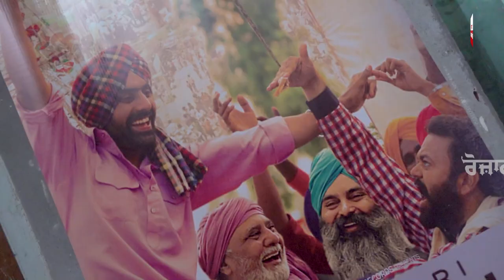Padma Shri Kaur Singh & his Wife Special Interview on Boxing Life Journey - Param Batth - Prabh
Karam Batth in association with Slay Records presents the Official Trailer of the New Punjabi movie 'Padma Shri Kaur Singh' directed by Vikram Pradhan, featuring Karam Batth, Prabh Grewal, Raj Kakra, Malkeet Rauni, Sukhi Chahal, Baninder Bunny, Gurpreet Bhangu, Seema Kaushal, Sukhbir Gill. The movie is produced By Karam Batth and Vicky Mann & Co-Produced By Gurlove Singh Ratol, Kanwarnihal Singh Gill & Jia Thakkar.